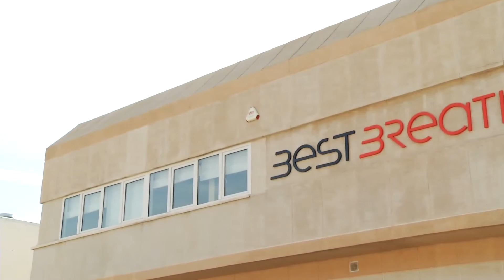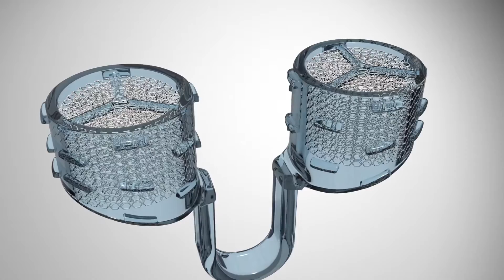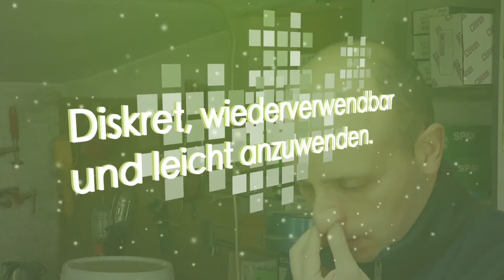Best Breathe Nasenfilter - GER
Videos von Best Breathe Nasenfilter made by Arte Quatre comunicación audiovisual für Best Brathe.